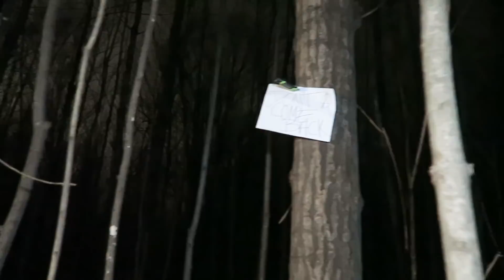(FOUND A SECRET PATH!!) ESCAPING SLENDER MAN FOREST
RPO BANK HUNT CLUB
OTTAWA ON K1V 2R2